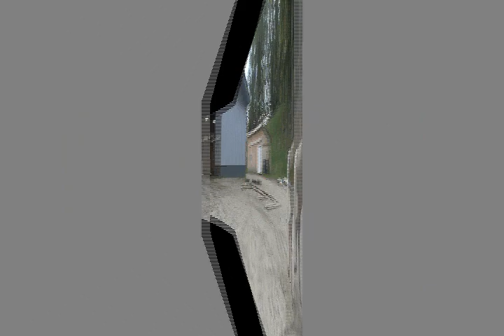Fort Knox Obstacles 2009 08 27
Mountain Horse running through various obstacles including 'car wash'.